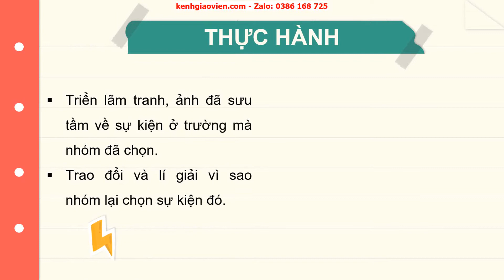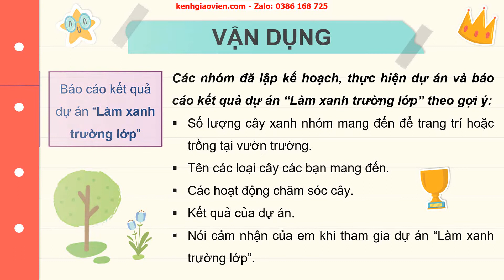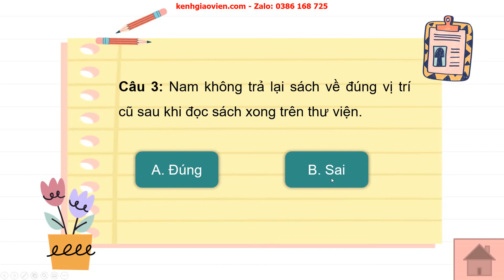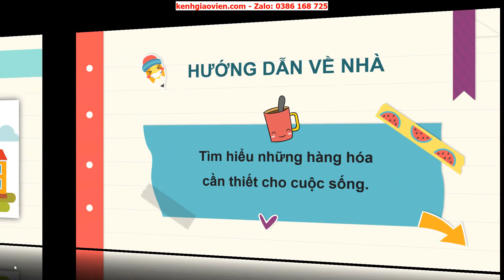Giáo án powerpoint bài 10: Ôn tập chủ đề Trường học | GA Tự nhiên và Xã hội 2 Kết nối tri thức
Phía trên là giáo án Powerpoint hay còn gọi là giáo án điện tử, giáo án trình chiếu bài 10: Ôn tập chủ đề Trường học | sách Tự nhiên và Xã hội 2 Kết nối tri thức với cuộc sống. Giáo án được làm hướng tới phong cách hiện đại, đẹp mắt để tạo sự hứng thú cho học sinh.
Ngoài ra, chúng tôi có đầy đủ giáo án powerpoint các bài khác trong chương trình sách giáo khoa Tự nhiên và Xã hội 2 Kết nối tri thức với cuộc sống. Tin chắc rằng: Khi sở hữu bộ giáo án này, việc dạy của thầy cô sẽ trở nên nhẹ nhàng và đạt hiệu quả tốt.